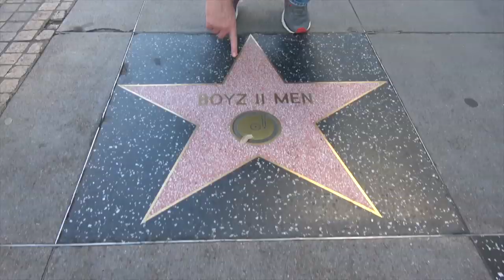Ross Patterson Revolution #408 - The Holy Land Experience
Ross and Jessie discuss why everyone in Orlando, Florida knows Casey Anthony, the "Medieval Times" themed restaurant that features Jesus Christ, why social media companies might be turning us all into human credit scores, why Taylor Swift keeps winning over and over, and Jables is back with an all new "Crime Corner".